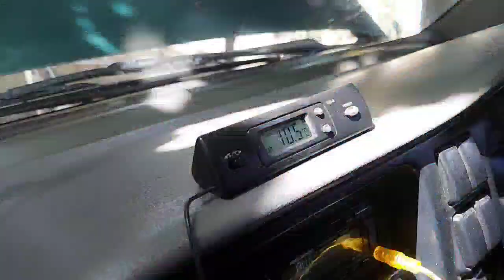mencari kebocoran AC isuzu panther